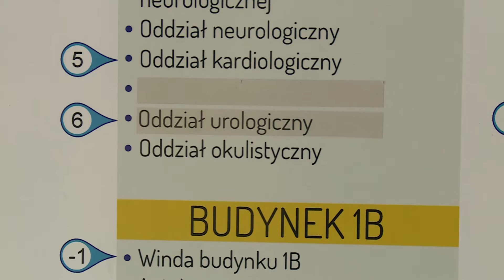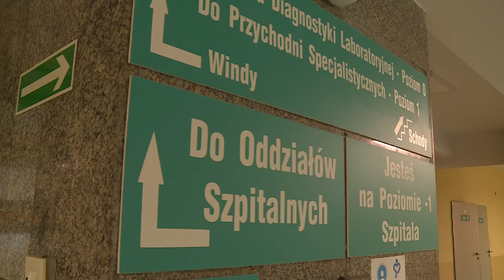LEGNICA. Urologia na wysokim poziomie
Nie ma tego złego, co by na dobre nie wyszło - komentuje dyrekcja legnickiego szpitala, która przez kilka miesięcy borykała się z brakiem specjalistów urologów, przez co zawieszono funkcjonowanie oddziału. Dziś lecznica chwali się nowym zespołem, który przeprowadza zabiegi daleko bardziej skomplikowane, niż te wykonywane przez swoich poprzedników.